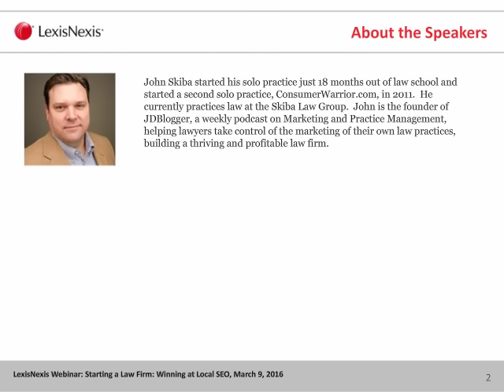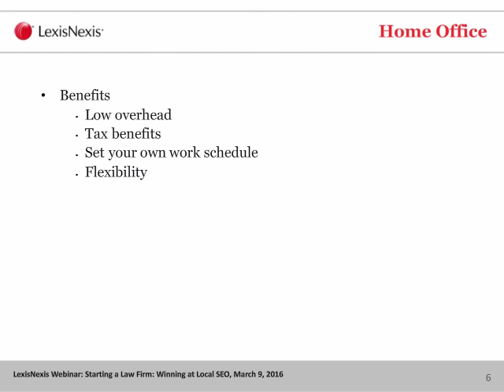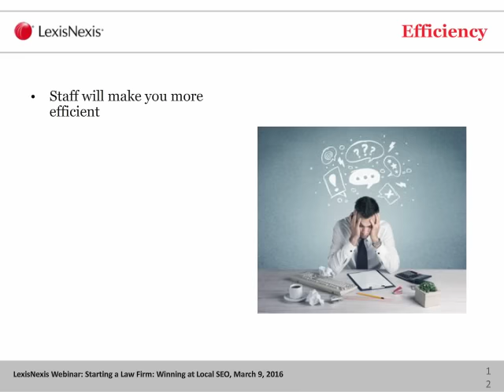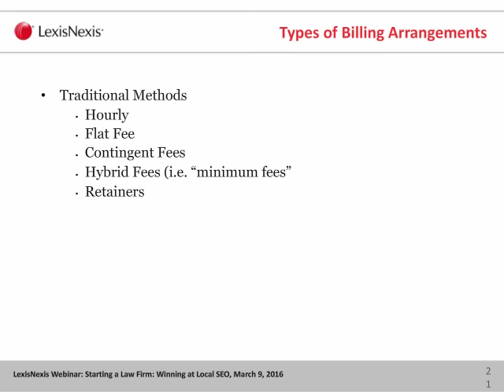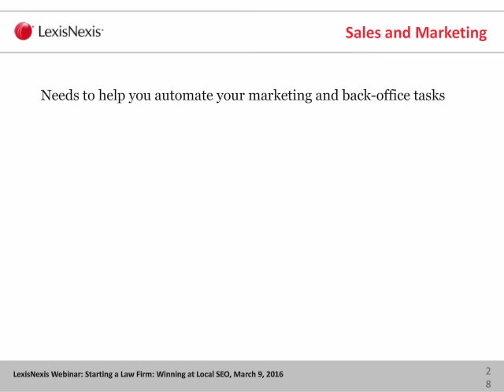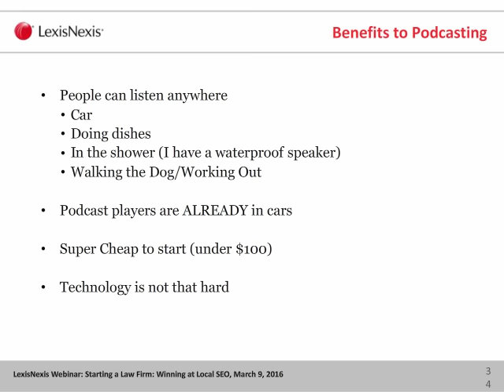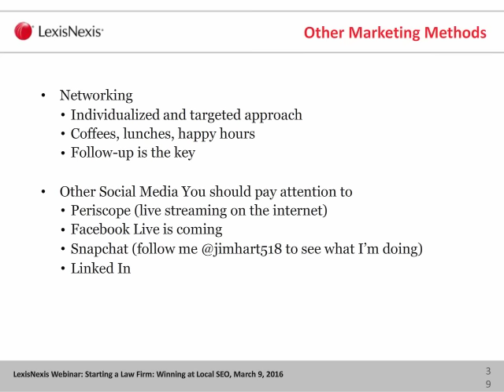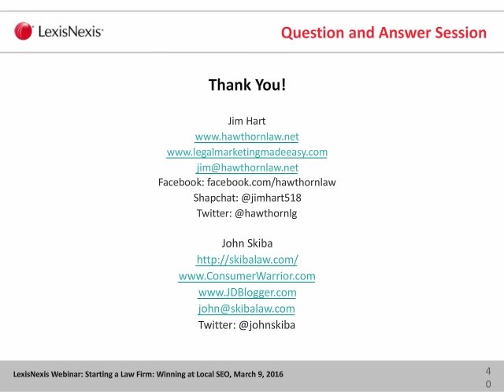Starting a Law Firm: What They Didn't Teach You in Law School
So, you know how to be a lawyer. Do you know how to run a business? Most attorneys, even seasoned ones, don’t have sufficient business skills in their wheelhouse. Yet, for solo and small-firm practitioners, it is essential. You might be the most gifted attorney in town, but you’ll find it tough to succeed on lawyering alone.